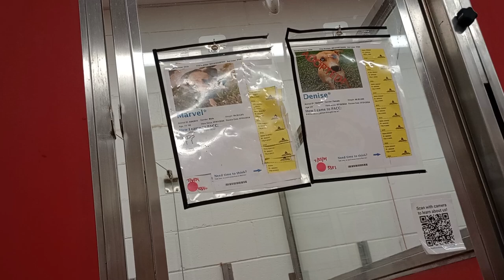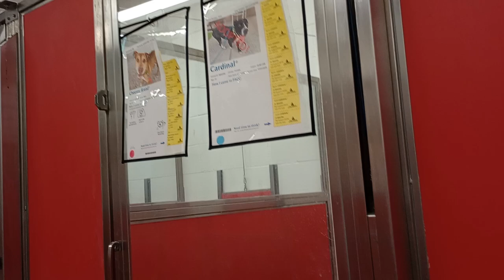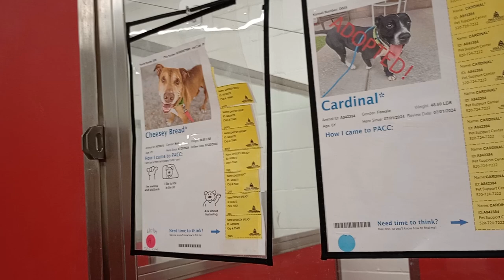Spud 1y A810462 kennel 6 pod 1 PACC shelter 408